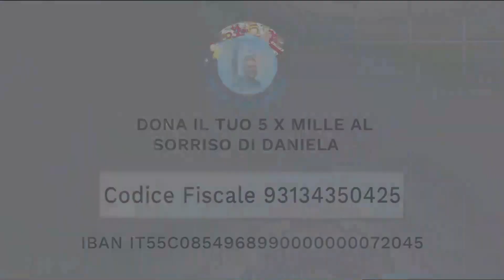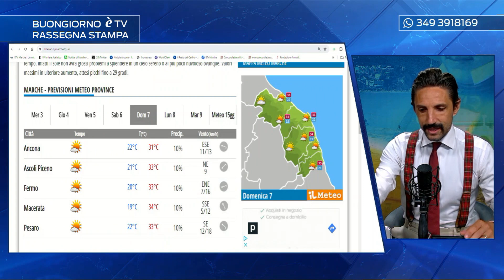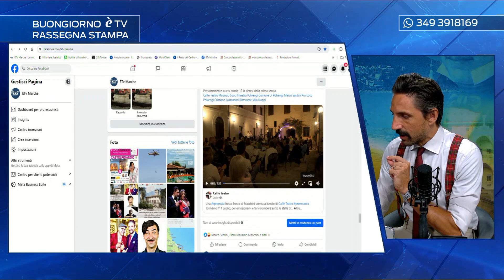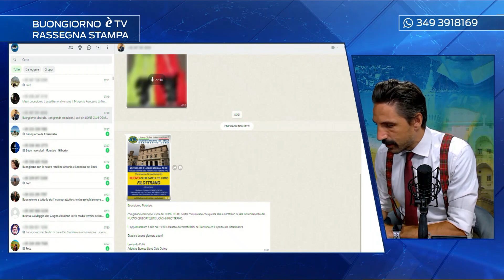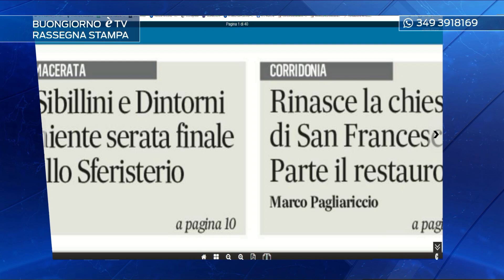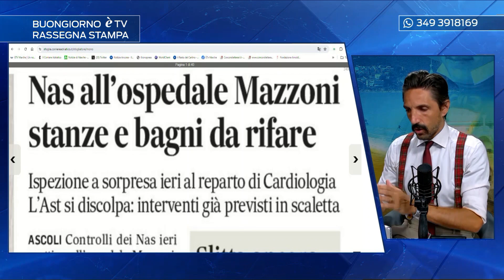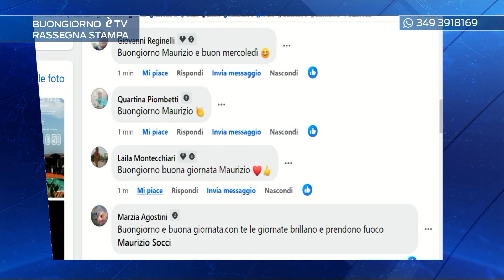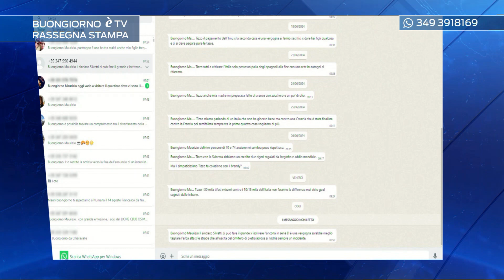Rassegna stampa 03/07/2024